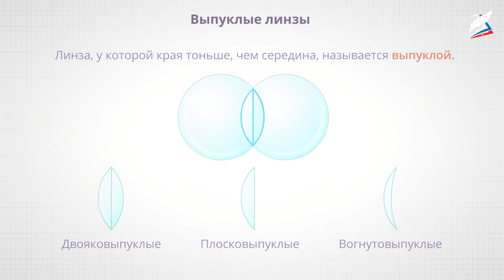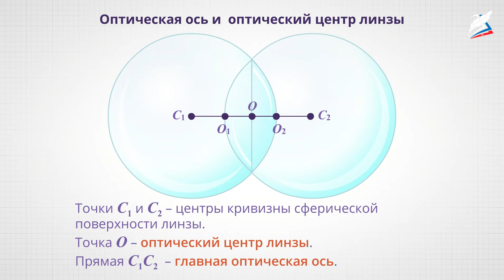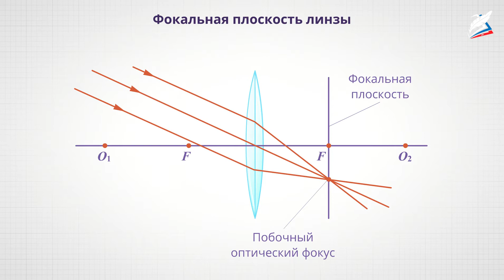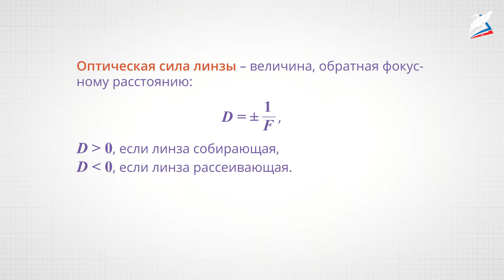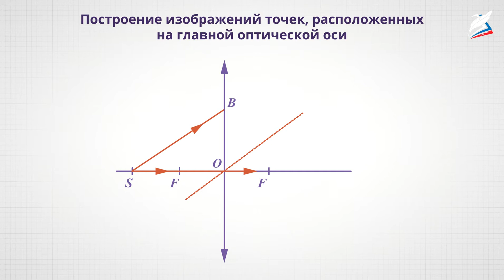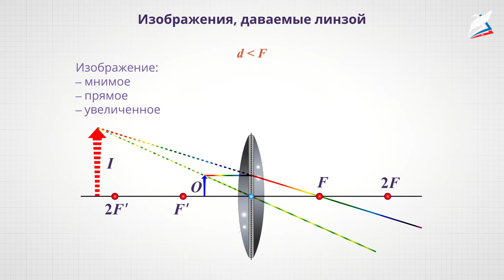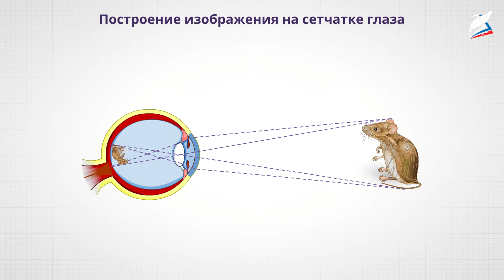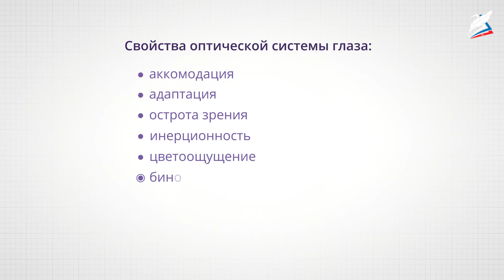Линза. Построение изображения в линзе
- Урок 13. Линза. Построение изображения в линзе
Автор: Муцаева Мелижа Махмутовна

мы узнаем:
- виды линз;
- их основные характеристики: оптический центр, главная оптическая ось, фокус, оптическая сила;
мы научимся:
- строить изображения в тонкой линзе и характеризовать полученные изображения;
мы сможем:
- практически определять значения фокусного расстояния и оптической силы линзы, увеличения линзы.